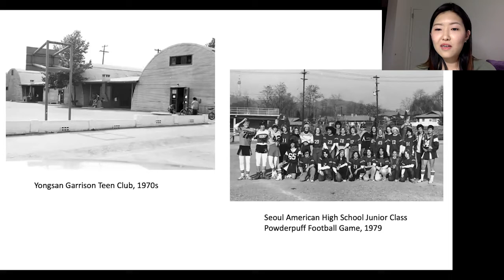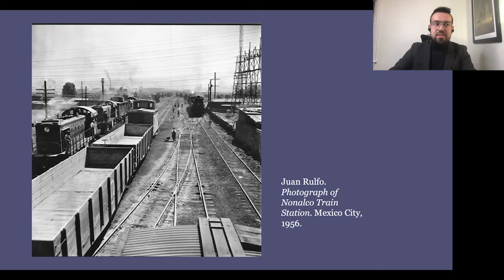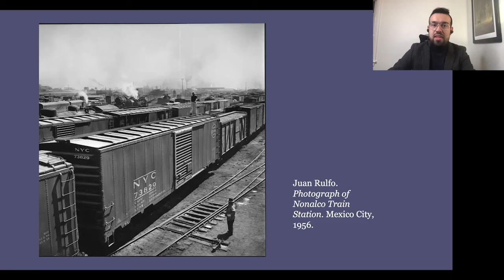Meet the Fellows: Spring 2021 Edition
10 humanities speed talks by undergraduate, graduate, postdoc, and faculty fellows at the Cogut Institute.

00:00 Welcome by Amanda Anderson, Director of the Cogut Institute and Andrew W. Mellon Professor of English and Humanities
04:54 State Building After Empire | Jennifer Johnson '04 (History)
09:21 Bioarchaeology of Bodily Differences | Aviva Cormier (Anthropology)
15:07 The Legacy of U.S. Army Garrison Yongsan | Karis Ryu '21 (History and East Asian Studies)
19:15 The Forest Keepers: Environmental History of the Menominee Nation | Gregory Hitch (American Studies)
24:37 Interrogating Invasive Species | David Frank (Philosophy)
29:29 Greco-Roman Classics in and beyond Vietnam | Kelly Nguyen (Classics)
36:42 Indigenous Artistic Traditions of Late-Colonial Mexico | Jessica Stair (History of Art and Architecture)
40:44 The Aftermath of Revolutions in Latin America | Gustavo Quintero (Hispanic Studies)
44:41 Mediations of the Cuban Revolution | Jennifer Lambe (History)
49:08 Intersex Activism, Resistance, and Critique | Matthew Marciello '21 (American Studies and Gender and Sexuality Studies)